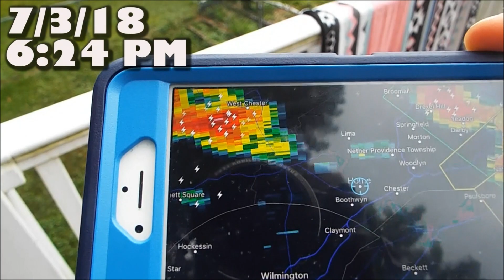Evening Thunderstorm With Intense Lightning! | 2018 Storms (7/3/18)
In this video, I record a very slow moving thunderstorm during the evening that brings a low amount of precipitation, but some epic lightning bolts and cloud formation! Stick around to the end for a GoPro timelapse of the entire storm!

LIGHTNING TIMES:

CC = Cloud to Cloud
CG = Cloud to Ground

10:16 (CG)
11:10 (CC)
13:38 (CC)
15:14 (CG)
16:00 (CG)
17:00 (CC/CG)
18:19 (CG)
19:12 (CG)
20:07 (CC)
21:24 (CG)
22:09 (CG)
23:08 (CG)
23:56 (CC)
24:24 (CC)
25:21 (CC)